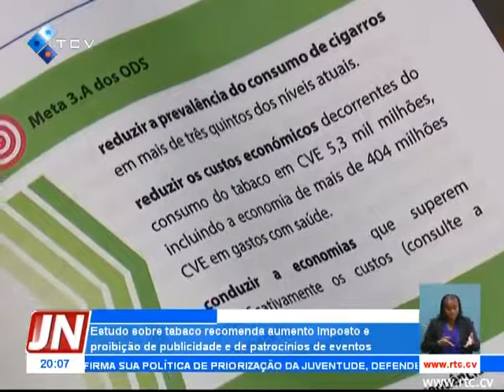Em Cabo Verde 6 em cada 10 mortes são provocadas por tabaco que, em 2017, custou ao país 122 mil con